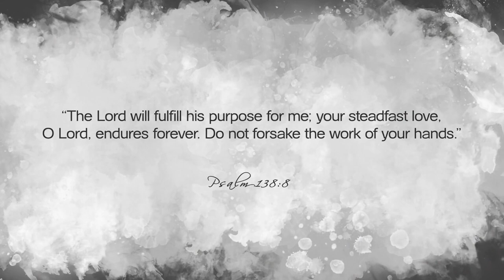Today's Nashville: Johnathan Bond